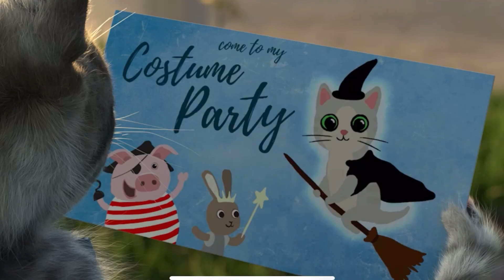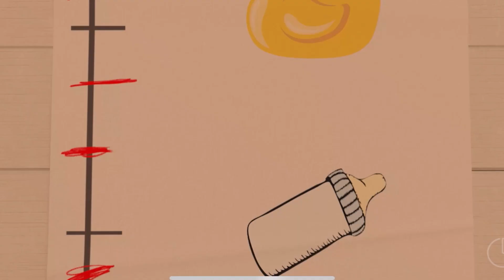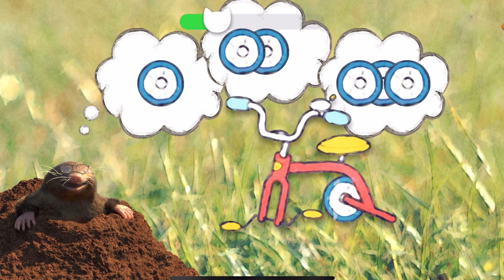Little Kitten & Friends Adventure - Learn with a cute virtual cat Cutest Cat Best App for Kids #321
In 8 educational games, children learn social and motor skills. The teacher Ms. Fox lovingly guides the children through their first lessons. Confident children and parents without worries - we'll get you ready for school!

Little Kitten Preschool Learning Games:
8 adorable mini games where you and Little Kitten solve puzzles and tasks together.

1.Animal Shadow Game:

Bat, crocodile or elephant? Do you recognize animals only by their shape? This game helps to enhance cognitive abilities and grows in difficulty as the game progresses.

2.Paint Game:

Color in the animal shapes but don't go over the edge! This game is about creativity and fine motor skills - the various forms increase with difficulty and require hand-eye coordination to stay within the shape, this control helps to improve children’s writing skills.

3.Trampoline Game:

What trick is Little Kitten thinking of? Be quick to recognize the trick and tell the others so they can pull it off together! A game for improving visual perception and reaction speed.

5.Recycling Game:

Learn to sort and recycle various types of rubbish and develop a sense of responsibility. Kids love the funny monster bins!

6.Hop Scotch Game:

Help Little Kitten hop in the right order! Do you remember it? This game enhances concentration, sound and visual memory. There are Easy, Medium & Hard modes to provide the right amount of challenge for every child.

7.Count & Sums Game:

How many arms does an octopus have? How many is it missing? Learn to count from 1 to 10 and to perceive amounts visually - which pile looks bigger? Children start to develop mathematical skills, an important part of their cognitive ability.